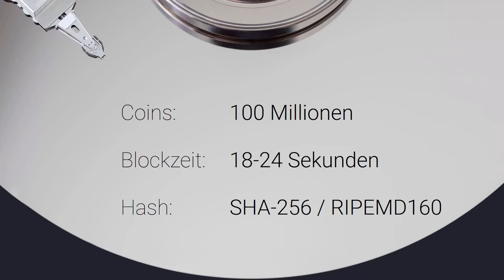Was ist NEO? ⏳ In 60 Sekunden - Vlogchain - Video. Blockchain. News.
Was ist NEO? In 60 Sekunden.

Bitcoin: 1AYn9igqr5pfqce4Qde7phJfUdwV8qe9VY
Ether: 0x4c20b7561f2E706232d16cb5a231a9d73c18f905
Litecoin: LgpR1SznHZGyZyHqQoFzudnSZK3VvniWMH
Dash: Xt7emqXcDxVhFS2ry2VqRjUYdsJqSGUqFZ

📖 Buchempfehlungen
Bitcoin, Blockchain und Kryptoassets: Eine umfassende Einführung
Ethereum: Blockchains, Digital Assets, Smart Contracts, DAOs
Future Crimes

Mein Equipment

🎥 Meine Hauptkamera

🎤 Mein Mikrofon

🎚 Mein Audiointerface

🎧 Meine Kopfhörer

💡 Mein Kameralicht

🖊 Mein Zeichentablett

Mehr Crypto:

🔑 Hardware Wallet
Ledger Nano S (Bitcoin+Ethereum Hardware Wallet)